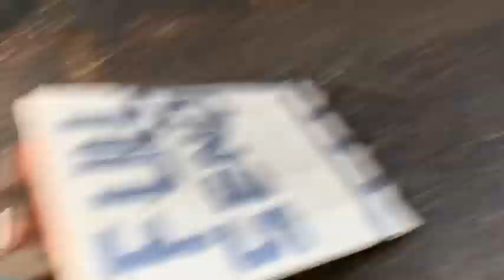Full send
We made a jump in our drive way called the full send and there are also some other clips at the end.Hope you enjoy!!!